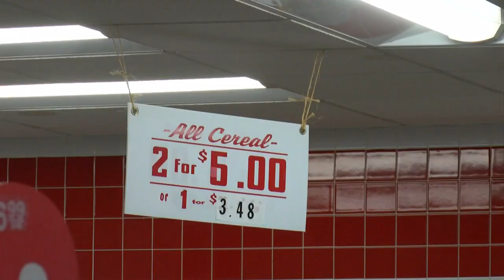Powerball mania in full swing as jackpot reaches $1 billion